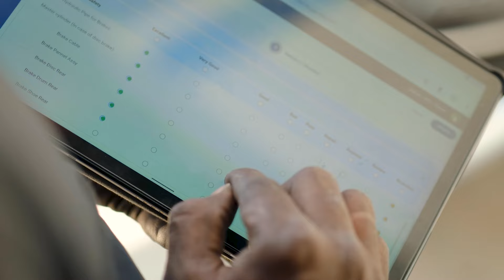Narain Karthikeyan explains DriveX and the pre-owned two-wheeler market | Interview | Autocar India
India's first Formula 1 driver, Narain Karthikeyan speaks to us about the changing dynamics of the used two-wheeler market in India, and how his new enterprise DriveX aims to streamline and revolutionise the Indian used two-wheeler segment.